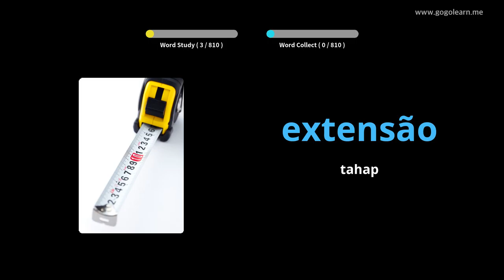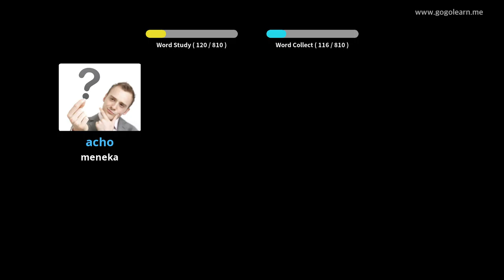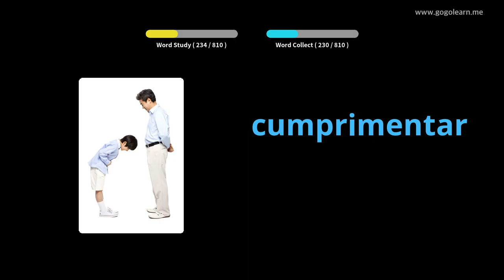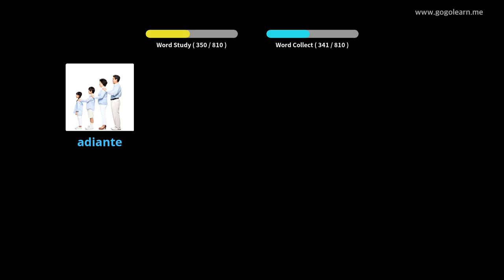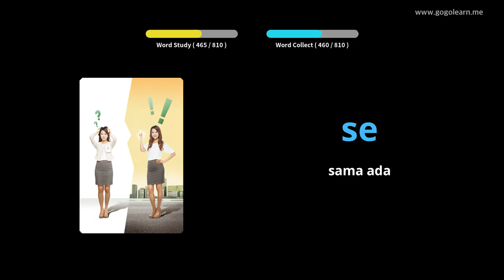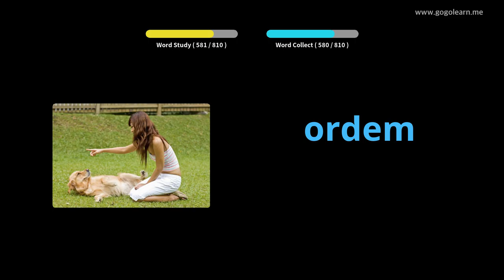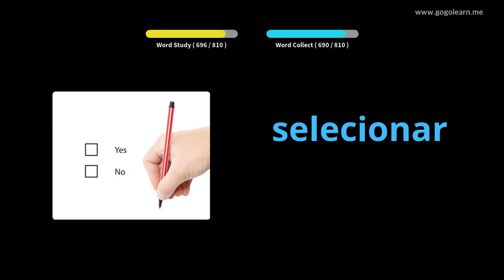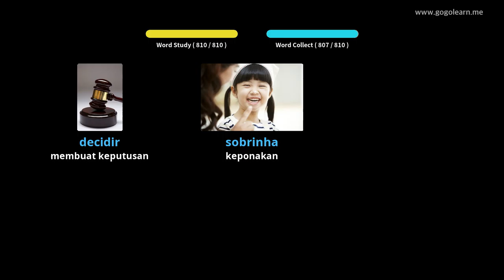Sekolah Rendah Kosakata Portugis | Golearn